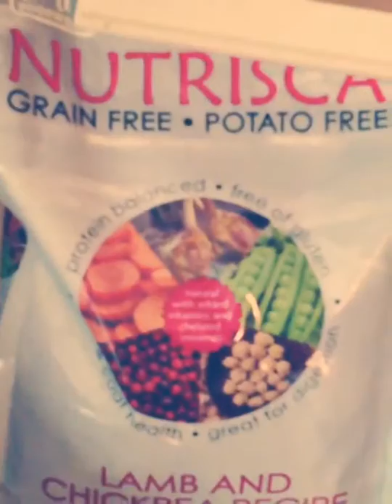🎉🎆Happy 4th of July🎈🎊